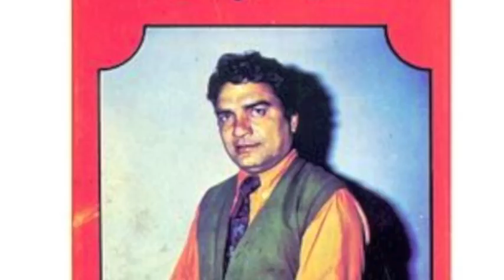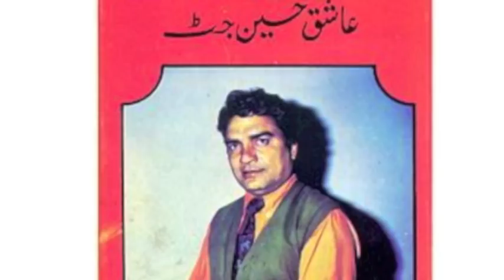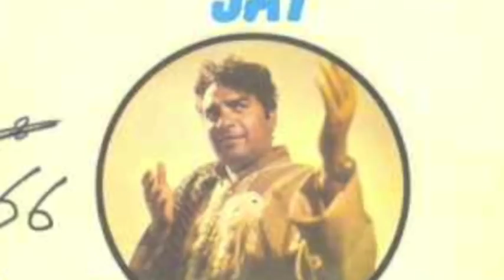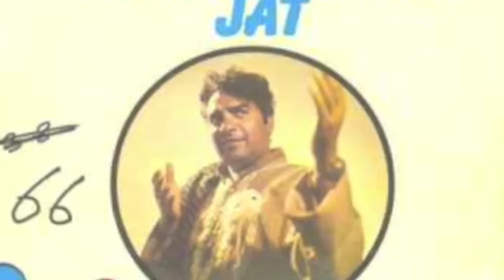Aashiq Hussain Jatt - Dhulla Bhatti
Dhulla Bhatti Lok Dastaan Qissa by Aashiq Hussain Jatt.
Ashiq hussain jat was a punjabi folk singer from Pakistan.
This lok dastaan was recorded for EMI in 1973. He sang many folk stories and songs.

Dulla Bhatti Pindi Bhattian ashiq aashiq hussain jutt jatt jat